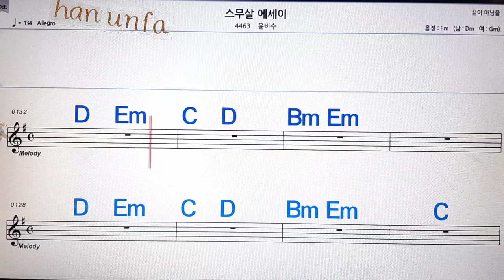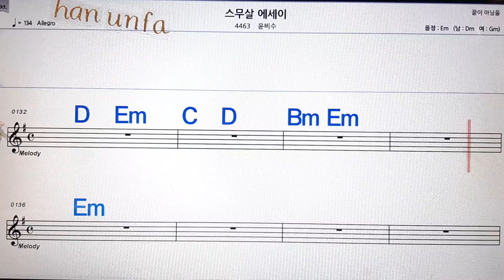스무살 에세이/윤비수💋노래방, 통기타 , 코드 큰악보, 가라오케, 반주💖Karaoke, Sheet Music, Chord, MR